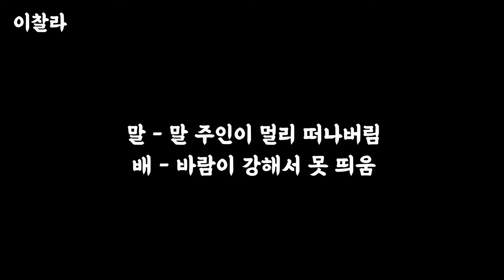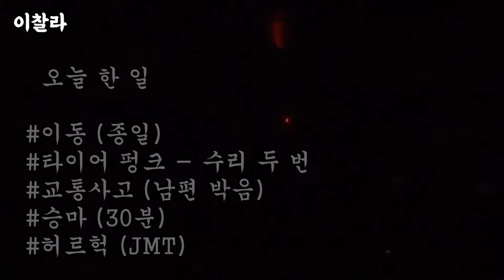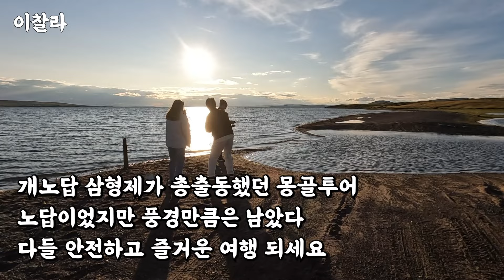총체적 난국의 몽골투어 [교통사고, ATV 침수/전복 사고, 타이어 펑크, 말 도망감, 이동만 함] 【세계여행44】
총체적 난국이었던 몽골투어
흑흑 다들 안전한 여행 되시길 바랍니다.

각 이벤트는 시간순서대로
1. 말이 도망가서 못 찾아옴 & 말 주인이 떠나버려서 승마가 파토남
2. 비효율적인 동선으로 종일 이동만 함
3. 타이어 펑크남 (수리만 두 번)
4. 교통사고
5. ATV 사고 (미끄러져 강에 빠짐 & 전복사고)
입니다.

-朋友们好，我们在B站有账号
如果擅自盗用的话，我会举报的 （很多粉丝告诉我，我已经多次报警了）
谢谢你们!
有中文字幕(简体，繁体都有)

00:00 개노답 첫번째 - 말이 도망감
00:46 개노답 두번째 - 비효율적인 동선
02:17 개노답 세번째 - 할 일이 없음
05:21 낚시라도 해보자
12:09 개노답 네번째 - 자동차 퍼짐
13:45 개노답 다섯번째 - 교통사고
17:23 개노답 여섯번째 - 아내가 우는 이유
19:14 몽골투어 썰풀기